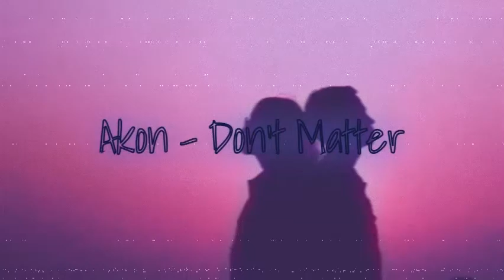Don't Matter - Akon [2H] |"Nobody Wanna See Us Together"